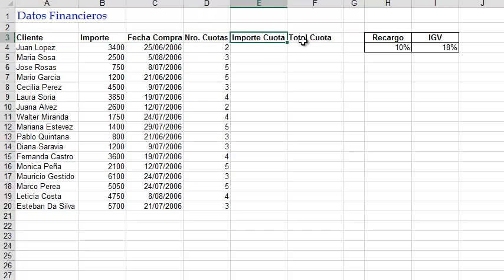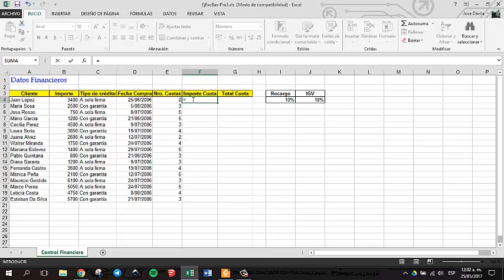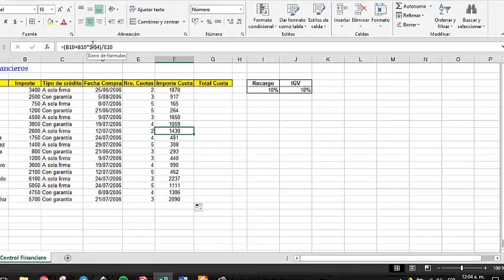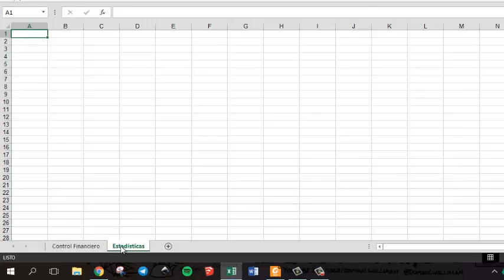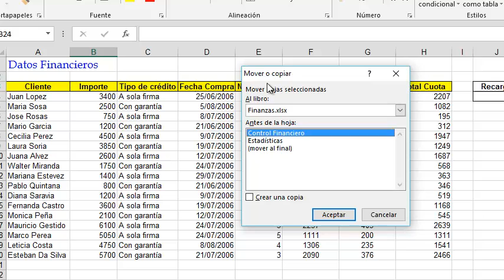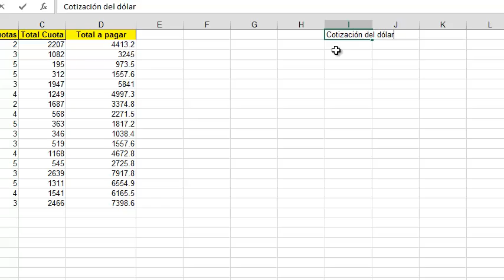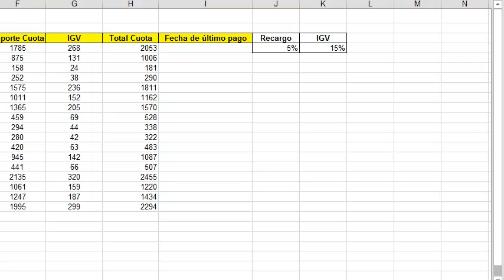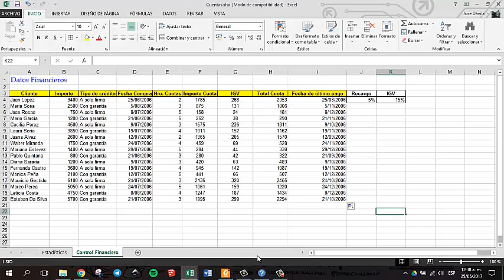Ejercicio Práctico Nro3 Excel I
1.- Trabajo con celdas absolutas y relativas.
2.- Manejo de múltiples hojas y libros.
3.- Asistente de funciones.